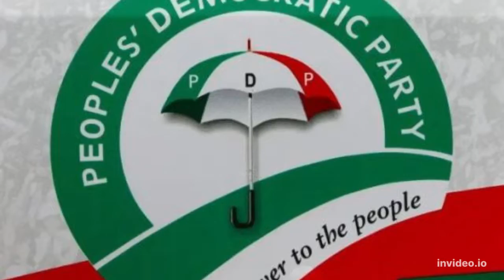Osun State Governorship Election: Adeleke of PDP Defeats Oyetola of APC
INEC has officially declared Ademola Adeleke of PDP the winner of the Osun state governorship election held on Saturday.

PDP candidate scored a total of 403,371 votes while his closest and the ruling party flagbearer Oyetola scored 375,027 votes.

INEC’s Returning Officer in the election, Professor Oluwatoyin Ogundipe, declares PDP’s Ademola Adeleke as winner and governor-elect of Osun State.

The PDP won in 17 local government areas out of 30 local government areas, in 332 wards and 3763 polling units in the state.

Of the 1,955,657 registered voters in the state, 1,479,595 Permanent Voter Cards were collected before the election.

The PDP won in Ede North, Ede South, Ifelodun, Boluwaduro, Egbedore, Odo Otin, Osogbo, Ila, Atakumosa West, Olorunda, Ilesa West, Obokun, Oriade, Orolu, Ife North, Irepodun, and Ejigbo LGAs.

The APC, on the other hand, won in Boripe, Ilesa East, Ayedire, Ifedayo, Ife Central, Ayedaade, Iwo, Olaoluwa, Isokan, Atakumosa East, Irewole, Ife South, and Ife East LGAs.

The Osun governorship election was a two-horse race between Governor Adegboyega Oyetola and Senator Adeleke, but no fewer than 15 political parties partook in the election.

Oyetola and Adeleke had also squared off in the 2018 governorship election in the state which was narrowly won by APC candidate Oyetola in controversial circumstances.

Adeleke, a former senator, would see his victory in the latest election as a vindication that he was the original winner of the 2018 election.

He will be sworn-in, in  November when the tenure of Mr Oyetola will be over.